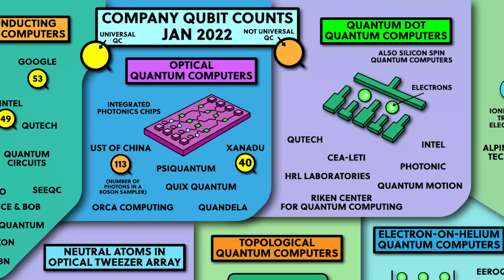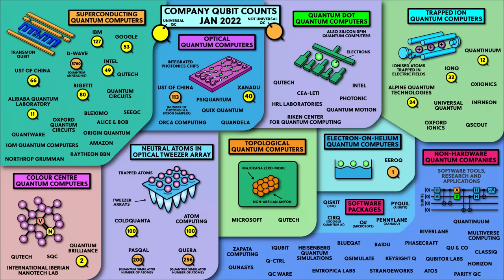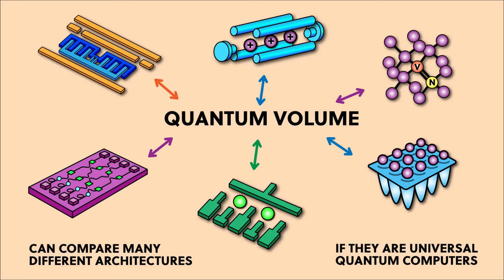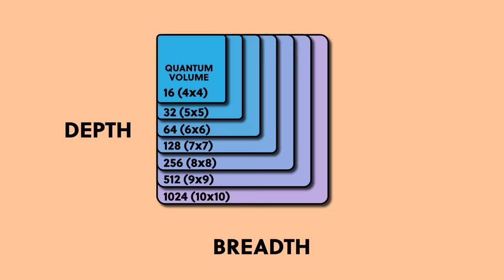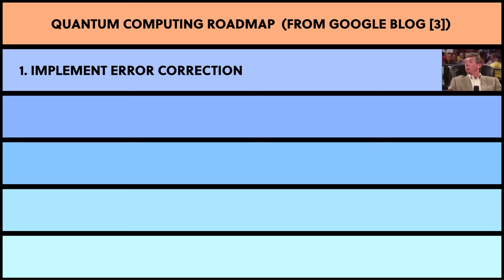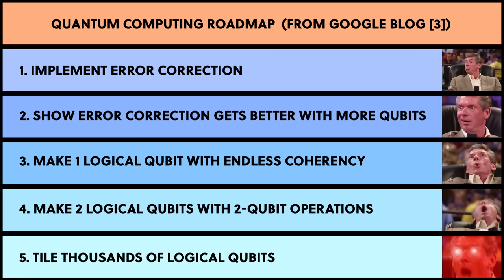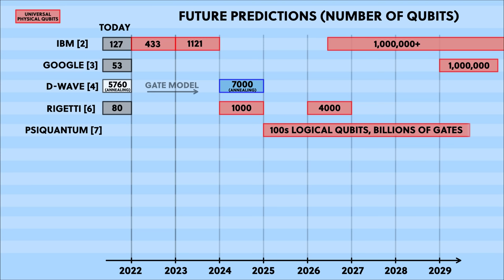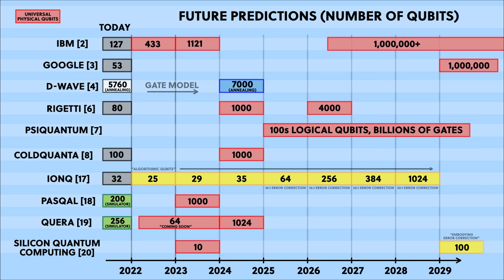Who Has The Best Quantum Computer?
This is a summary of all the main companies building quantum computers today, and what their most powerful machines are. But we can’t simply look at qubits counts because so many other factors go into the quality of a quantum computer, so here I look at the quantum volume metric which is a much better way of comparing machines. And we look at what steps these companies need to take to achieve large scale useful general purpose quantum computers, and the timelines the companies have set out to achieve these.

I have also made posters available for personal or educational use which you can find

Raj Duphare
Ben
Derp
Eric Epstein
Gordon D Collins
Jason Evans
Kamil Qbitskey
Mirik Gogri
noggieB
Petr Murmak
Prabhakar R
Reggie Fourmyle
Sandy Toye
Sebastian
Terrence Masson
Theodore Chu
Guillaume Dorschner
Joshua Rauß

--- Special thanks ---
Special thanks for giving their time to help me with the script to:
Michał Stęchły
Nicholas Bronn

--- My Science Books
I also write science books for kids called Professor Astro Cat. You can see them all here:

--- Credits ---
Writer, art, animation and edited by Dominic Walliman
I use Adobe Illustrator and After Effects for the graphics (for the many people who ask :)

--- References
[1] First quantum computer

--- Chapters ---
00:00 Company Qubit Counts Summary
02:00 Quantum Volume and Factors Beyond Qubit Counts
05:34 The Best Quantum Computer Right Now
06:05 How To Build a General Purpose Quantum Computer
07:46 Predictions for the Rest of the Decade